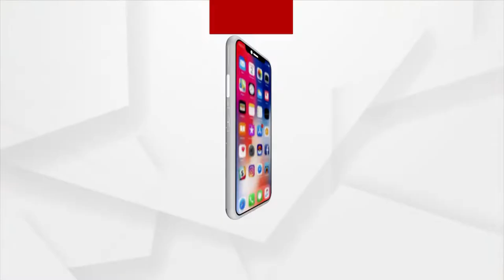ନିମ୍ନମାନର ମାର୍କେଟ କମିଟି ଗୃହ ନିର୍ମାଣ ଅଭିଯୋଗ !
ନୟାଗଡ଼ ଜିଲ୍ଲା ରଣପୁର NAC ର ୧ନମ୍ବର ୱ୍ୟାର୍ଡରେ ରାଜ୍ୟ ପଣ୍ୟଗାର କର୍ପୋରେଟ୍ ବିଭାଗର ମାର୍କେଟ କମିଟି ଗୃହର ନିର୍ମାଣରେ ଅନିୟମିତତାରେ ଅସନ୍ତୁଷ୍ଟ ଗ୍ରାମବାସୀ